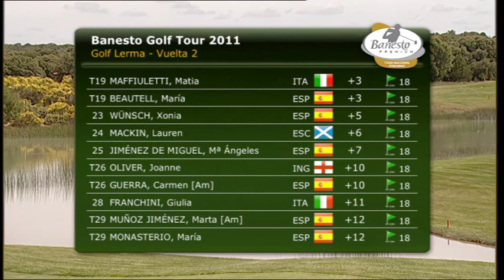Banesto Tour 2011 - Lerma - Parte 6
Retransmisión de los cuatro últimos hoyos del torneo del Club de Golf Lerma (Burgos), correspondiente al circuito Banesto Golf Tour 2011 de jugadoras profesionales.